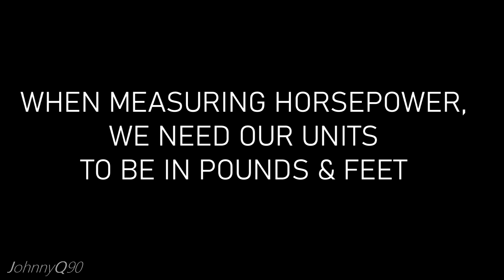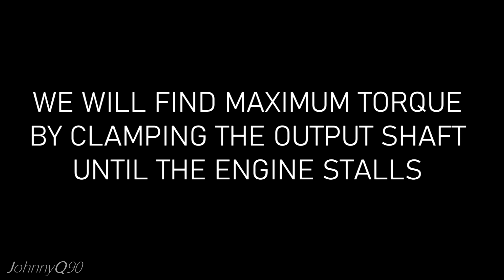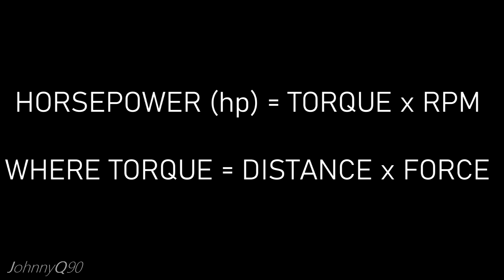Simplest DYNO for RC Engines! - Prony Brake Dynamometer!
For this experiment, I'm using the Toyan FS-S100 4 stroke engine.
As I stated in my videos with the twin cylinder, I was interested in making a dynamometer to measure the output power of these little engines. One of the simplest ways to achieve that is to make a Prony Brake dynamometer. Basically, it's a clamp which holds the engine's shaft. The more it's tightened, the more it's been pushed on the scale by the engine's output shaft friction on the wood. This can be a lot of fun because we can test various engines with different fuels with or without mods.